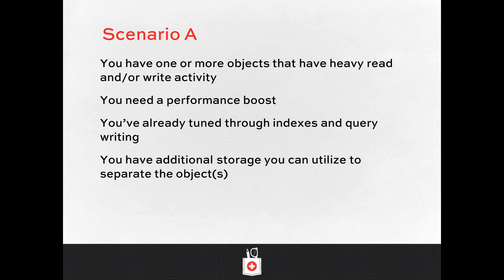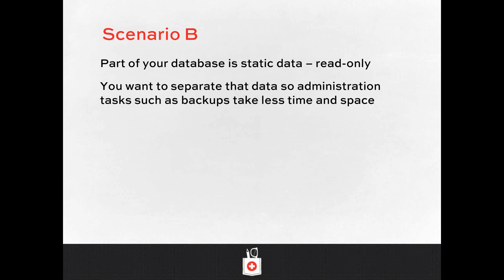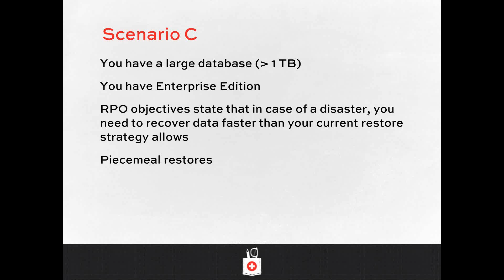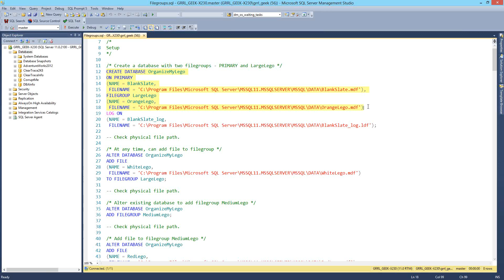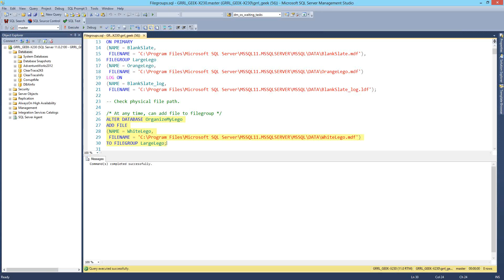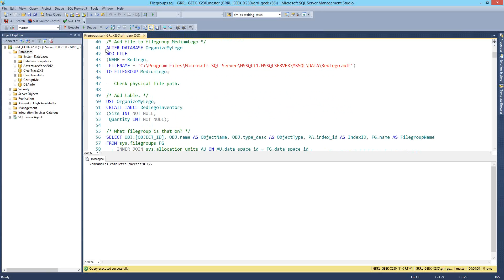The What, Why, and How of Filegroups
Having multiple database files and filegroups is one of many strategies to improve performance and make administration easier. What are filegroups, and how do you use them? In this session, I'll show you how to create filegroups, create objects in them or move objects to them, and discuss how they can help performance. I'll also cover Enterprise-level features like piecemeal restores.